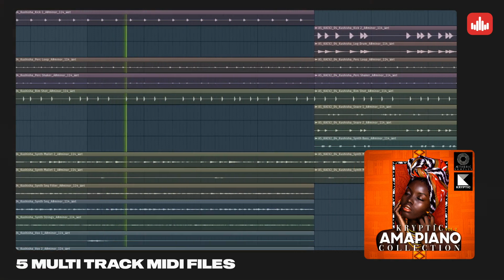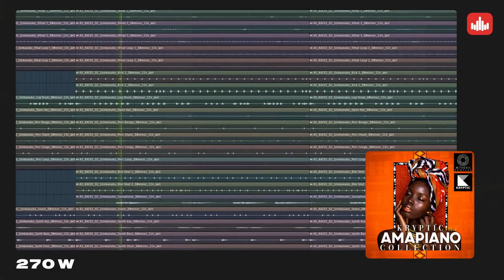Kryptic Amapiano Collection Vol. 2 - Producersources.com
'Kryptic Amapiano Collection Vol. 2' by Aetheric Samples is a High-Quality Sample Pack loaded with 257 WAV Loops and 5 Multi-Track MIDI Files, including rhythmic drums, catchy melodies, and dreamy sounds to make the next AMAPIANO Hits.

This pack will provide must-have samples to help you produce your next hit track, including  Drum Loops, Melody Loops, Log Drums, Bass Loops, FX, and more.

We included MIDI Files to give you complete control over your project. The MIDI Files allow you to apply the melodies to any sound. Alternatively, Drag and Drop the WAV files into your DAW of choice to get started on your next track.

Everything has been carefully mixed, and EQ'd for maximal usability and impact. You can even edit and chop the loops to make them unique.

PRODUCT DETAILS:
275 WAV Loops (Including Drums & Melodics)

5 Multi-Track MIDI Files

Dry & Wet Versions Included
44.1 kHz / 24-Bit WAV Quality
BPM and Key Labeled

Size: 1.51GB (Unzipped)